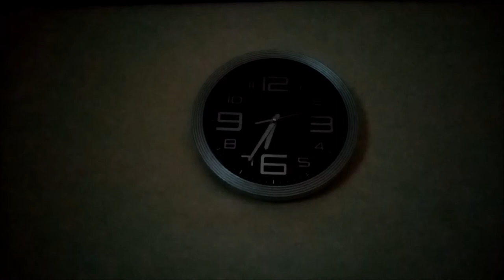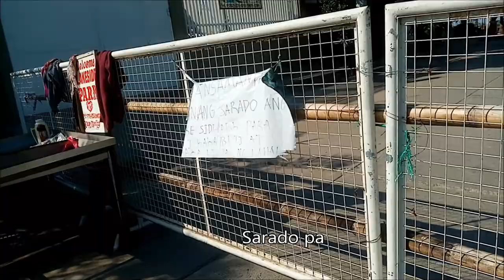Nag Bike Ako! Part 2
The Part 2 of my Bike adventure
nag punta ako sa Angono. at ito ang nakita ko...